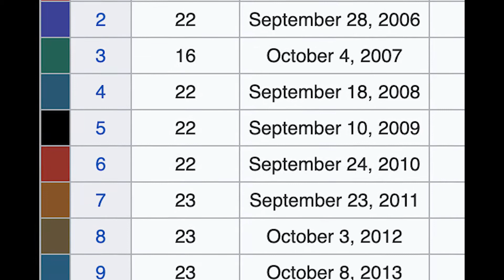Supernatural 1x08 Bugs Ft. Zamara! | Mini | All Positive Reviews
The Winchesters and us were all grossed out by "Bugs," but our good friend Zamara swooped in to lend us a hand on our newest All Positive Review of Supernatural: Mini Edition!

Welcome to All Positive Reviews, where we abandon the negativity of modern criticism and try to focus on the positives of whatever we watch.Thanks for stopping by and please leave suggestions down below!

Check out previous reviews!

Check Out DIY Entertainment on Social Media!